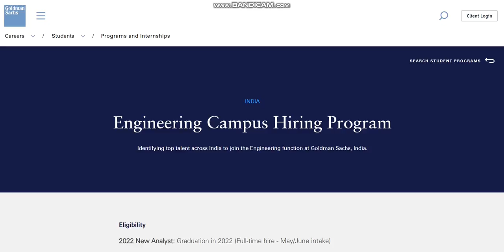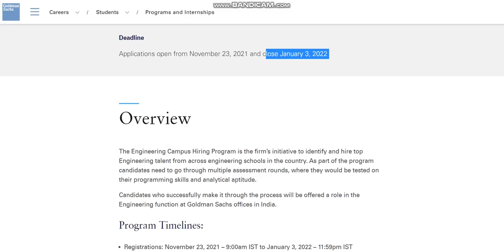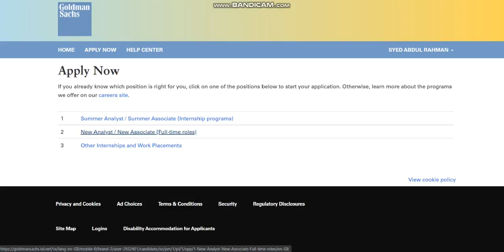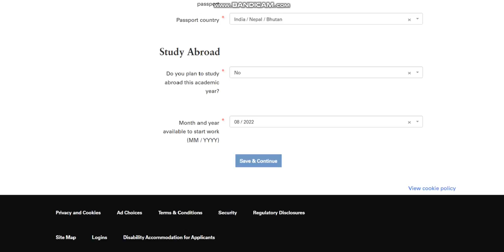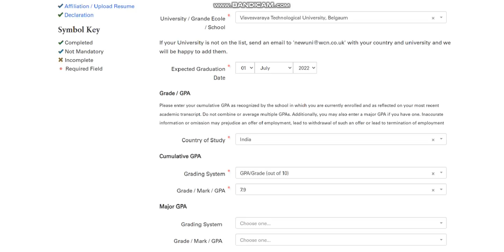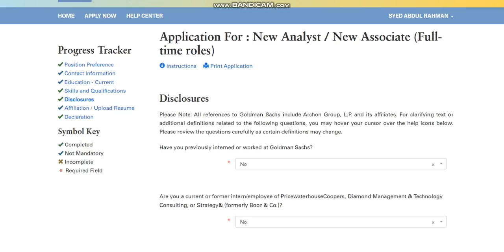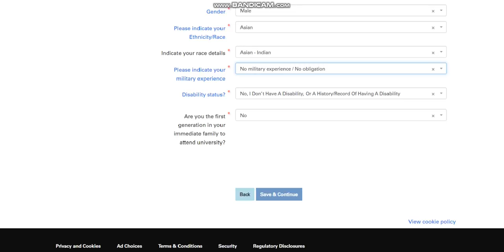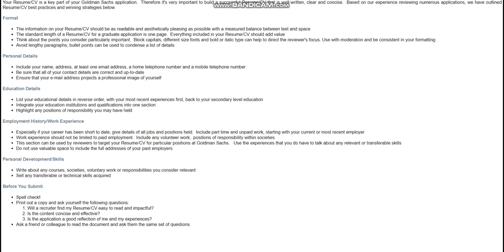Goldman Sachs Off-Campus drive | Application procedure | Eligibility criteria | 2022-2023 batches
This video contains information about the application procedure of Goldman Sachs, its eligibility criteria in which all Engineering graduates of the 2022 batch are eligible to apply for full-time Jobs and 2023 batch students are eligible to apply for internships.